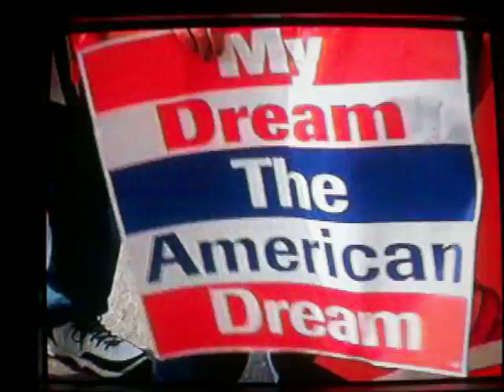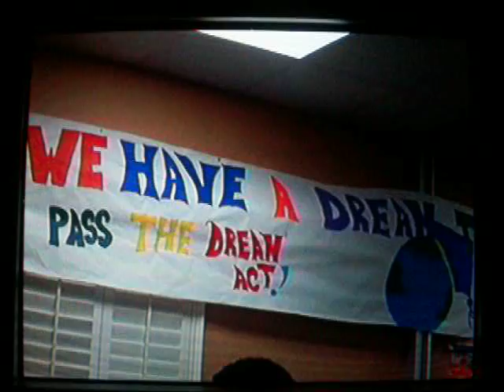March for The Dream Act...Marcha para The Dream Act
Marching for The Dream Act. Credit to Cf news 13 and all those who supported all around the country.